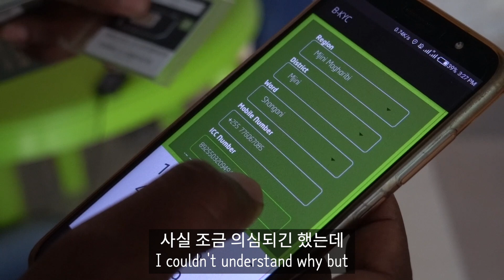저도 몰랐습니다. 아프리카에서 선생님이 될 줄은...[ 아프리카 여행 4화 ] 호성 여행 브이로그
탄자니아의 잔지바르라는 섬에 유투브 튜터로서 교육 파견을 왔습니다!
2주간의 이야기 기대해주세요~!

🤗구독은 무료! 저와 같이 여행하시려면 구독 한 번씩 눌러주세요~!
🔔을 클릭하시면 업로드 시 가장 빠르게 보실 수 있습니다!

음악
- 유료 구입 음악 사용

카메라
- 소니 rx100 mark7, 캐논 80d, 갤럭시 노트9 + Rode videomicro